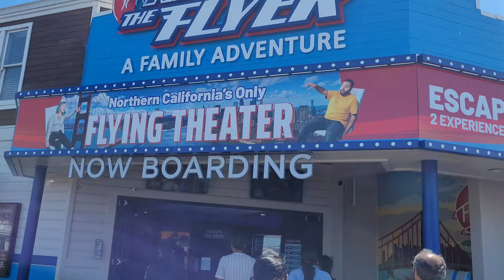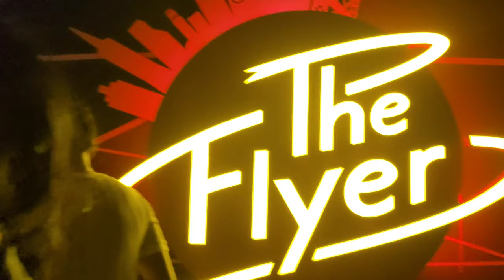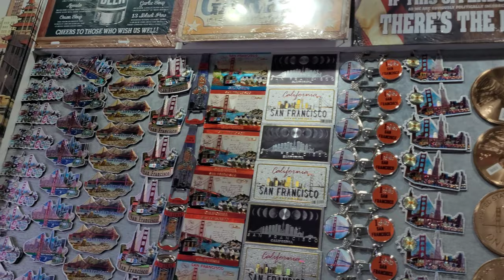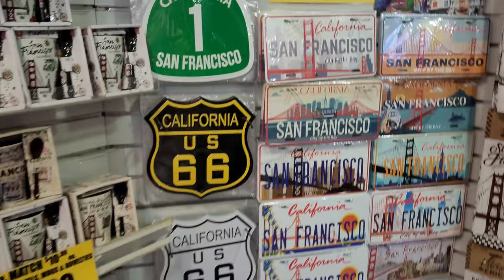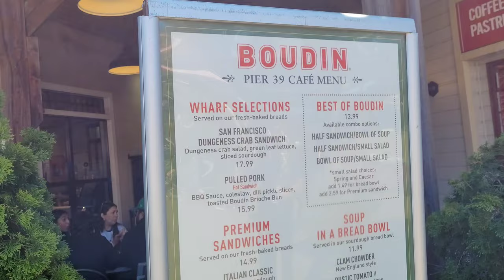San Fransisco Golden Bridge/Pier 29/Food Vlog/ America 🇺🇸/Priyaram Vlogs